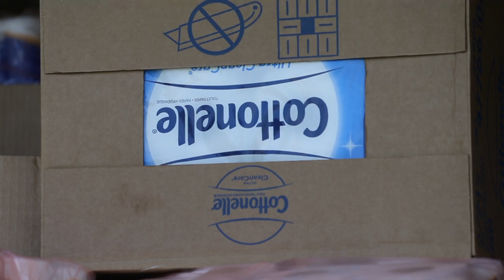"Change Comes Now" Donates to Lowell Correctional Institution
The non-profit organization, made up mostly of women who use to be incarcerated and families effected by the prison system, donated about $9000 worth of personal hygiene supplies, toilet paper, bleach, TV's, masks and latex gloves to the Lowell Correctional Institution Friday.